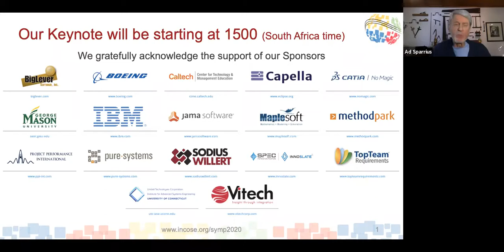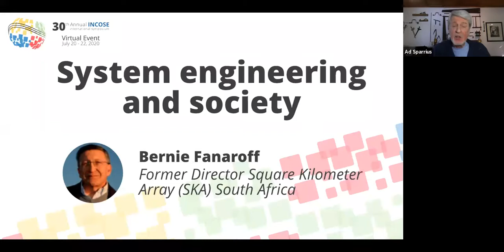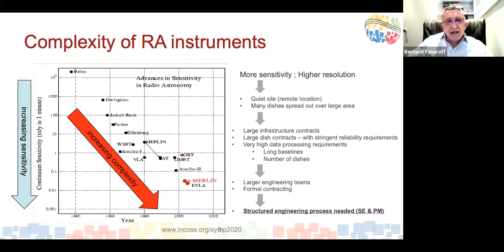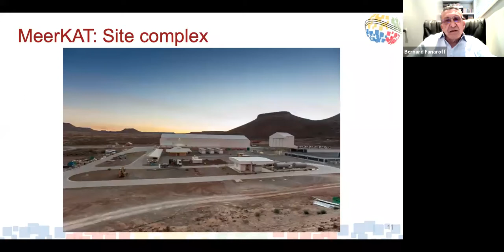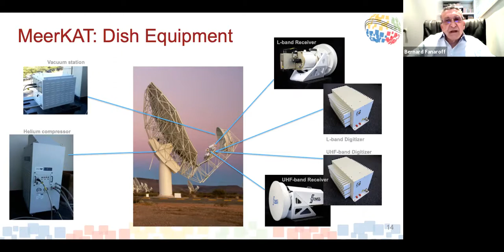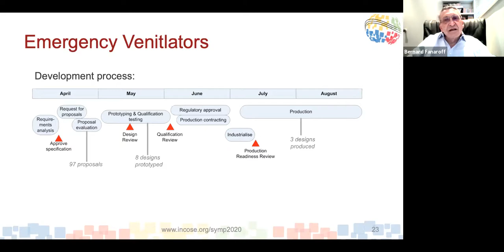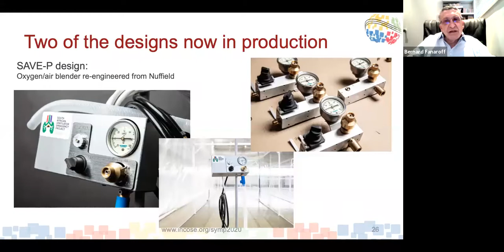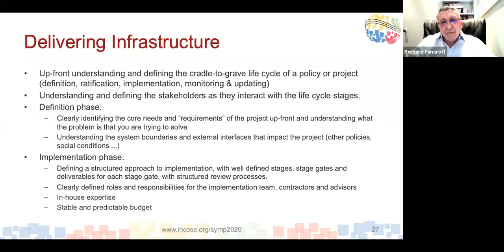IS2020 Keynote #1 - System engineering and society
Keynote Speaker #1 Bernie Fanaroff (Former Director Square Kilometer Array (SKA) South Africa) Monday 20 July 2020